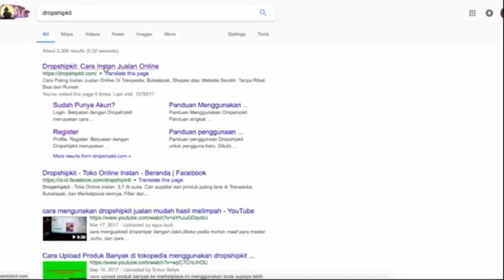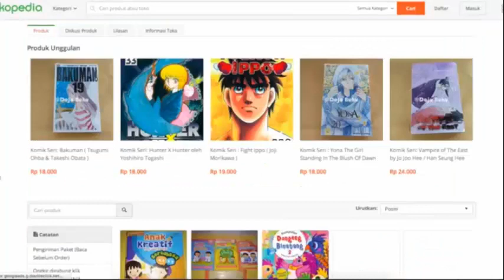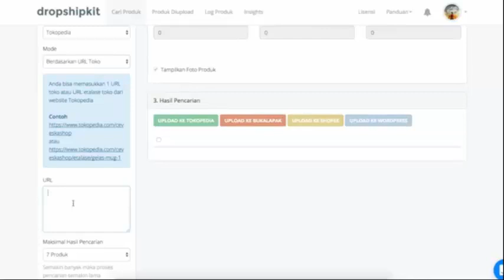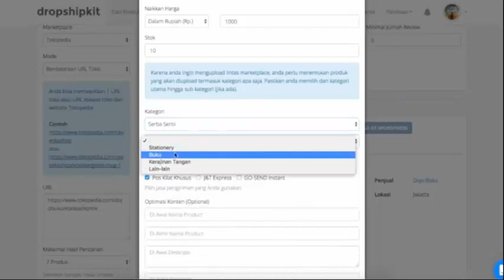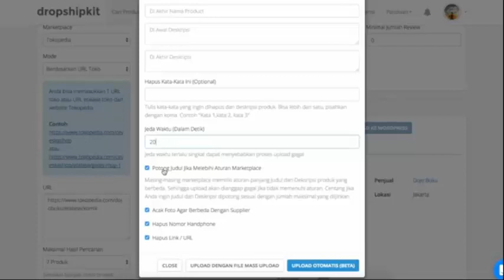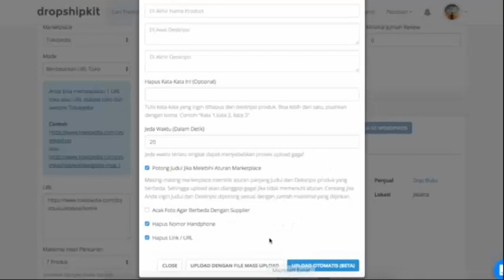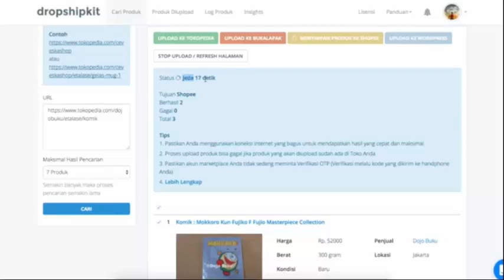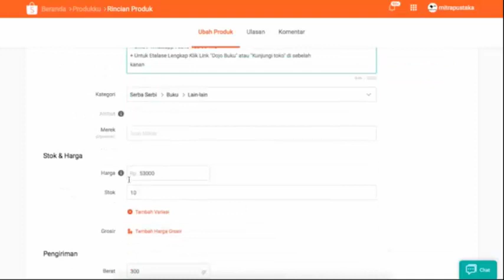Cara Scrape Tokopedia Gratis dengan Software Gratis Dropshipkit Tools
Disini hanya sebuah tutorial belaka tidak ada maksud apapun, hanya sebuah pemahan mengenai suatu hal.

Jangan bekerja untuk uang mulai saatnya uang yg bekerja untuk kita, gimana caranya? Kunjungi website mining legit ayo buruan join BTC Bisa ditinggal walaupun pc/hp mati mining tetap jalan.

Nb. Gunakan dana Bebas! Siap Dan Yakin.

Dan yg baru mulai kenal Dunia crypto Anda terlabih dulu daftar wallet saja disini Daftarlah dompet/wallet simpan btc terlebih dahulu disarankan daftar di 3 dompet ini ya?

*Tahukah Kamu 1 Bitcoin = tembus Rp.150jt WOW, sangat luarrrr biasa, cocok utk investasi jangka panjang. Mulai gabunglah dari sekarang agar masa tua Anda akan bahagia dan bebas finansial.*

•┈:sparkles:••✦✿✦••:sparkles:┈•
*GABUNG JUGA GROUP SHARINGNYA*
BUKTIKAN ! ! !

*Rumus Keren Sukses, Khayal + kerja keras + doa = kenyataan. Thats True.*

Panen terus panen, panen!
_Oke itu saja info kali ini._
_Sukses terus ya Guys.